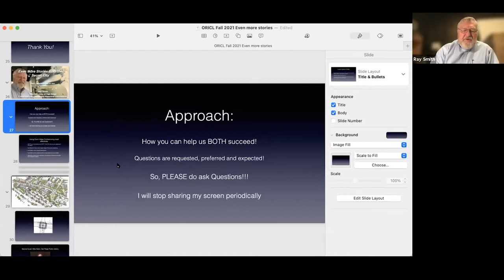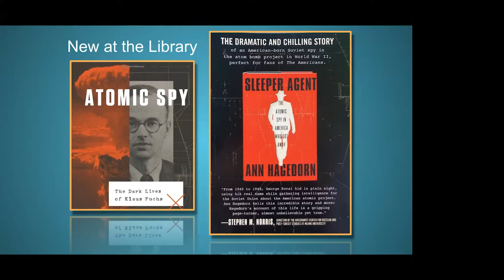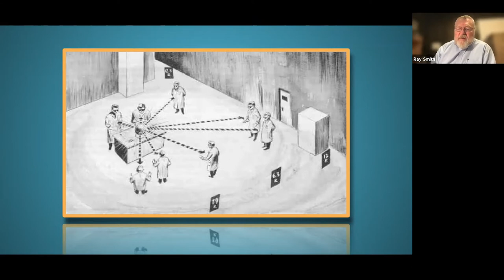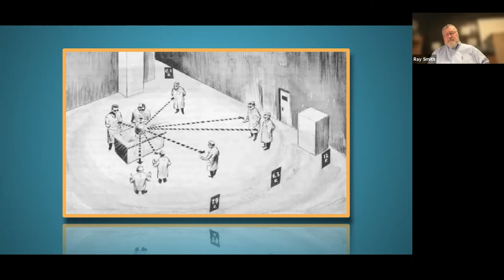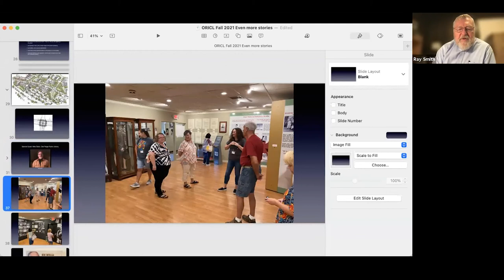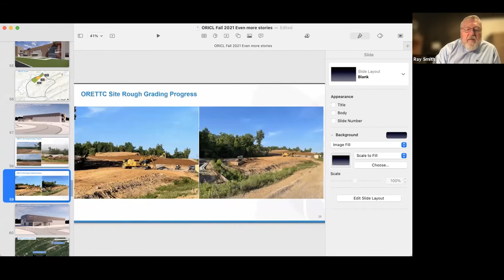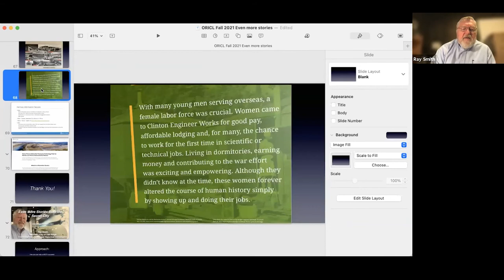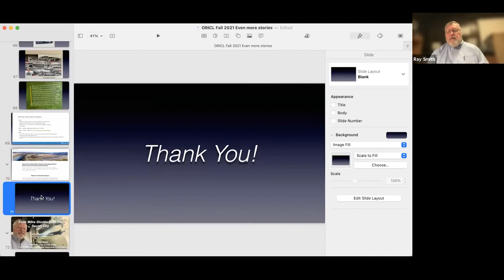ORICL Class 9-27-2021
Stories from the Secret City